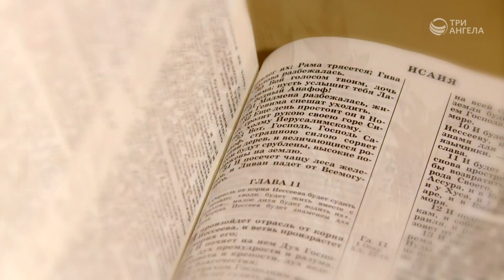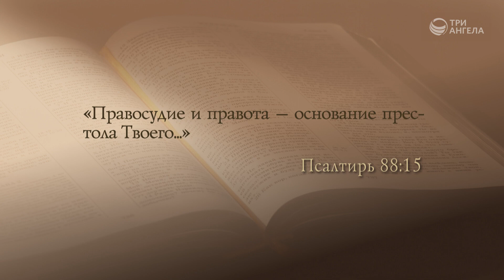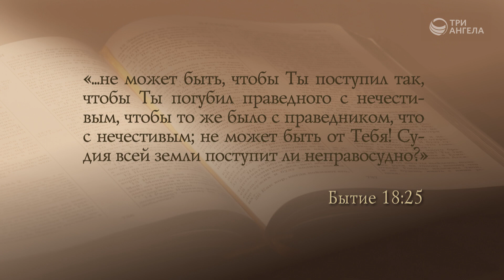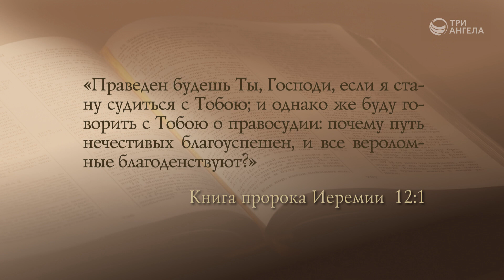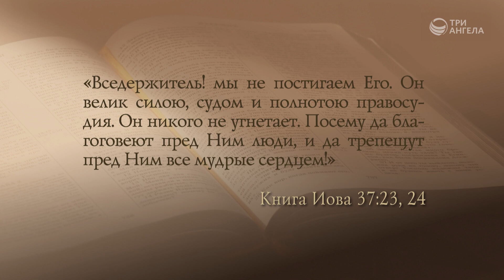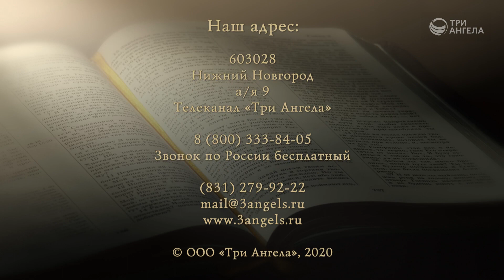Справедлив ли Бог? | Открытая Книга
Согласно мнению многих людей, справедливость - это когда каждый получает именно то, что он заслуживает. Почему мы так отчаянно ищем справедливости? Некоторые считают, что Бог несправедлив к нам, так ли это?

Гость: Сергей Ларионов, священнослужитель, магистр практического богословия

Серия программ «Открытая книга»